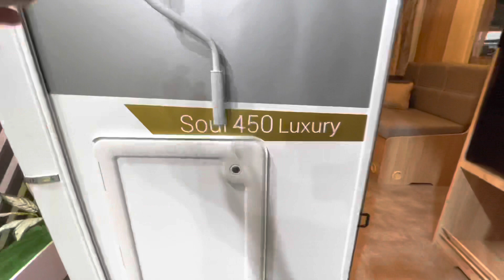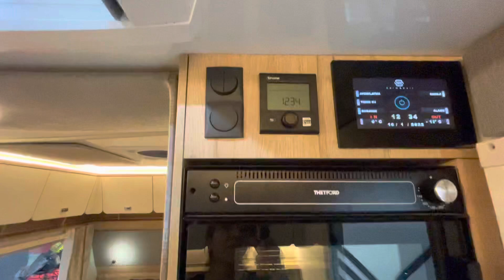SERM&BARR KARAVAN - TÜM MODELLERİ - 2022 İSTANBUL KARAVAN FUARI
Yerli üretim kategorisinde çıta gittikçe yükseliyor. Serm&Barr firmasının modellerini de görmenizi istedim. Çok şık tasarım ve güçlü altyapısı ile karşınızda Serm&Barr ☺️